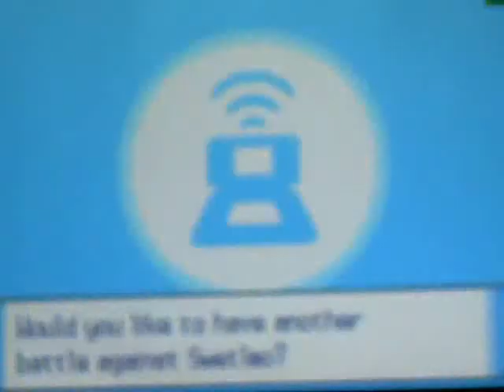[OU] Greek Mythology Vs Sweetlemonz[Marriland]- Theme Team battle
Hey everyone, sexy battle here because Sweetlemonz uses a sunny day team(kinda) which is sexy so yeah enjoy the battle everyone. On another note, is anyone getting bored of this team yet? I am, kinda, I want to have one more epic battle with the leader of Team Zodiacs with his version of this team and then I'll let this team rest in peace.